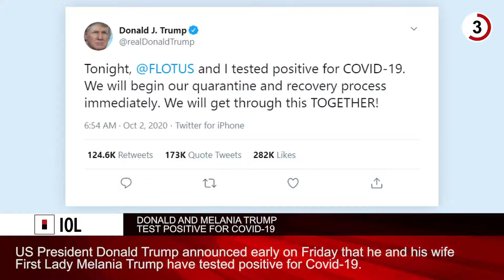IOL Weekly News Round Up Week 38| 28 September 2020 - 2 October 2020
IOL brings you it's weekly news round-up with 5 of the best stories published during the week.